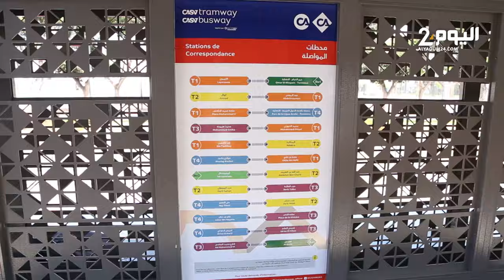هام للبيضاويين.. بعد انتظار طويل أخيرا انطلاق الخط الثالث والرابع لترامواي البيضاء